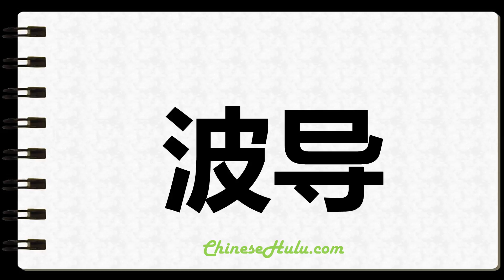How to Write Waveguides in Chinese